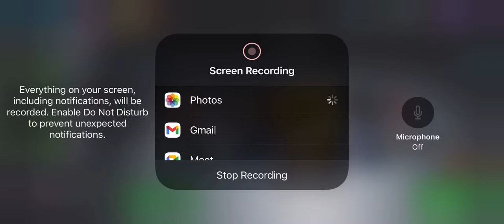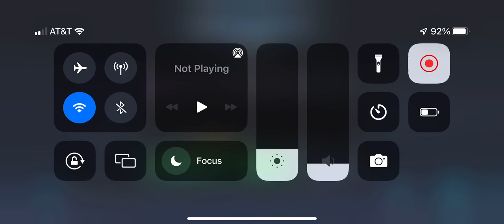Make Some Noise [Captain] Chapter 1 - If your with me | Part 3 - Election - TFTF Gameplay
Yes, I had to do Captain, because I tried to do the last part on Commander mode, but it was too hard for me. *just bare with me, T_T*. But yeah. That’s why I did it on Captain, since it would be easier and the other mode was too difficult and the ratings where way higher than my bots. So, yeah. Anyways, hope you enjoy!